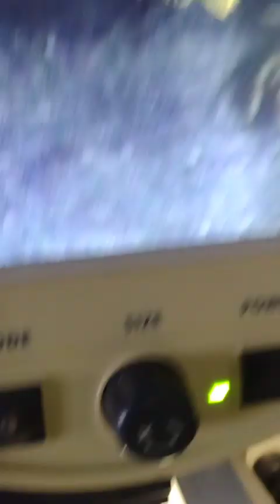Shape shifting what???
I really hv no I idea what the hell this is but it's freaking weird so I wanted to share.